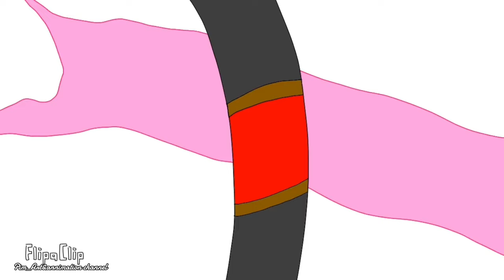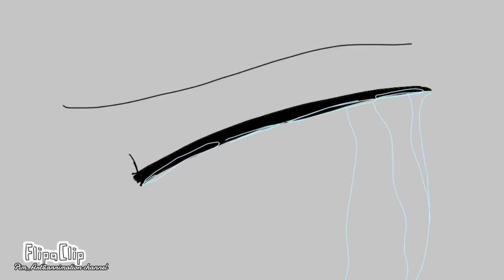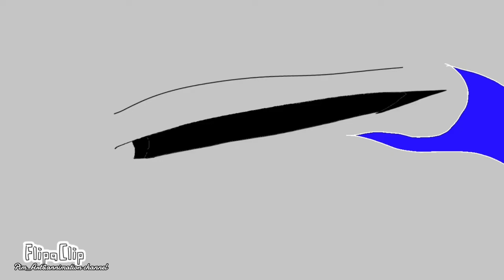Blue x Indoraptor (9-10)